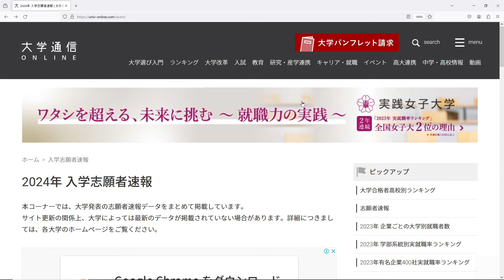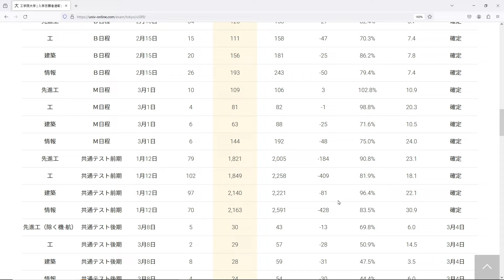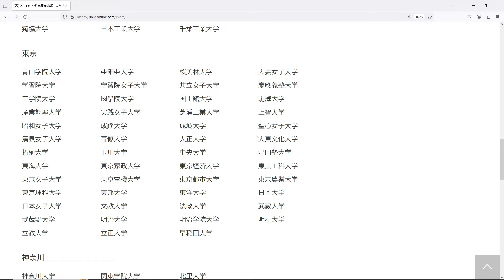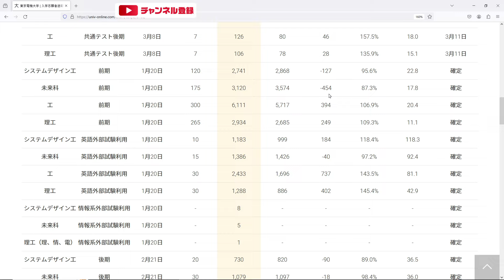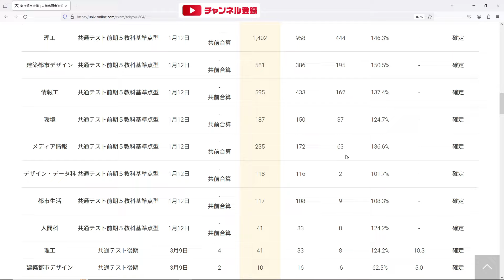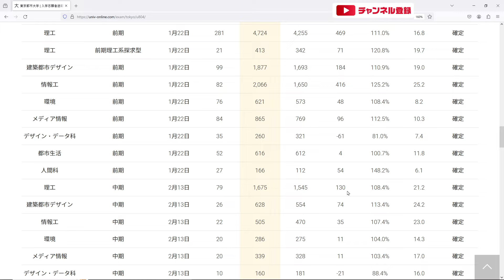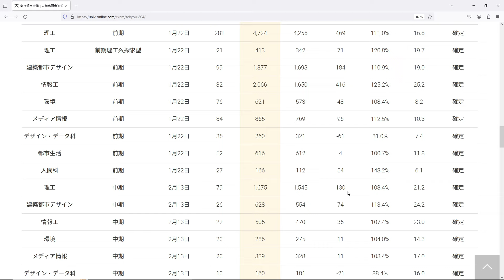【R7大学受験】志願者数で振り返り雑感 四工大 芝浦工大・東京都市大・工学院大・東京電機大